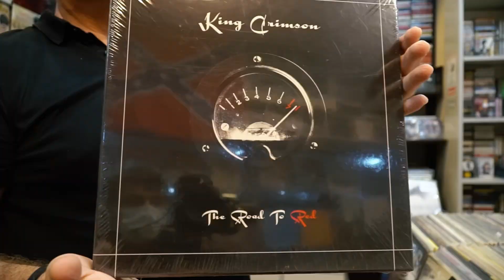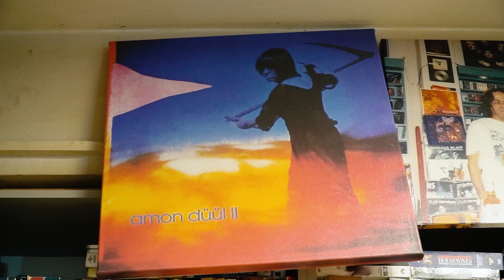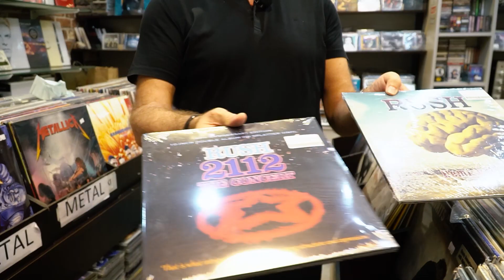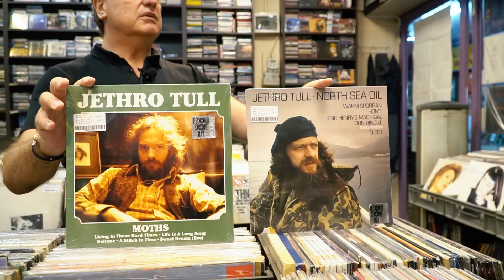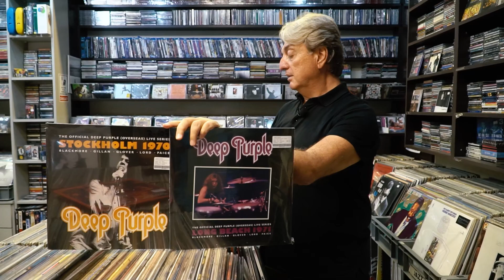Plak Nereden Alınır 2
Selam arkadaşlar 👋🏻
Arayı çok açmadan yeni bir video ile karşınızdayım. 🎥
Akmar Pasajında Atlantis Müzik'te, rock ve jazz müziğin önemli yapı taşlarını konuşuyoruz.
Keyifli seyirler 👍🏻